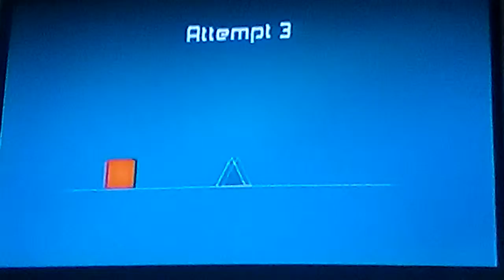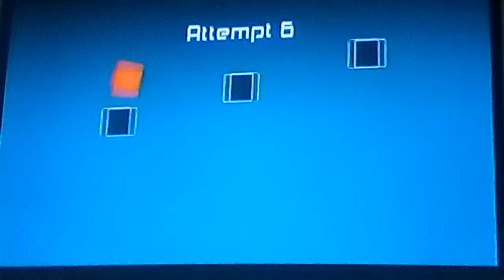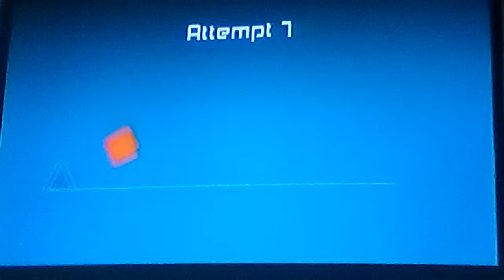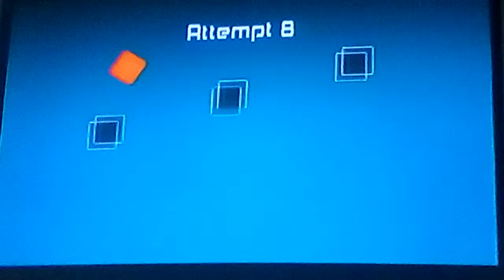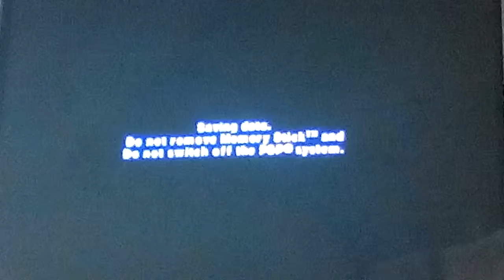The Impossible Game !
The Impossible Game is a fun entertaining game with hours of gameplay with great a sound track. I finally finished the first level XD.